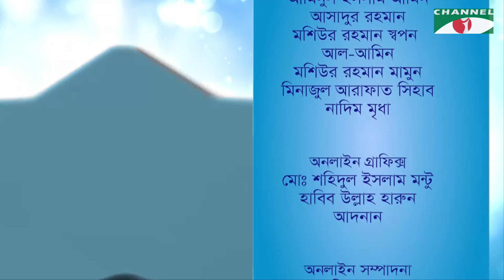Taroka Kathon | Chanchal Chowdhury | Celebrity Adda | Channel i